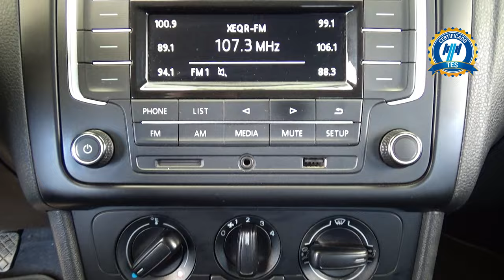Volkswagen / Polo / 2020 - 25804